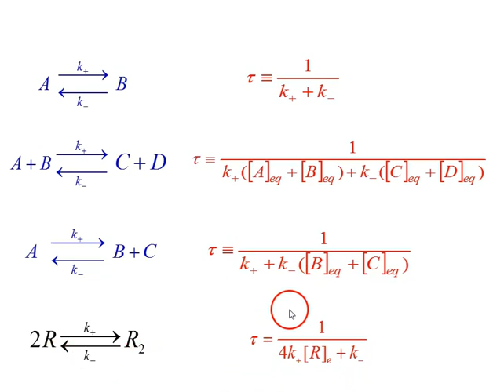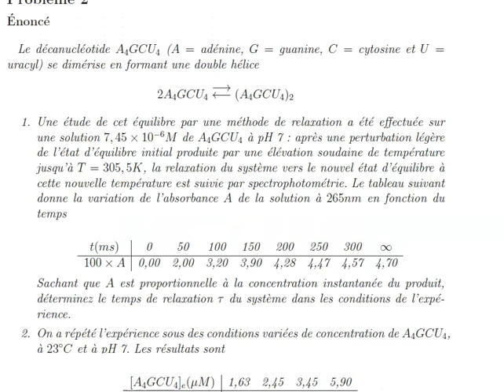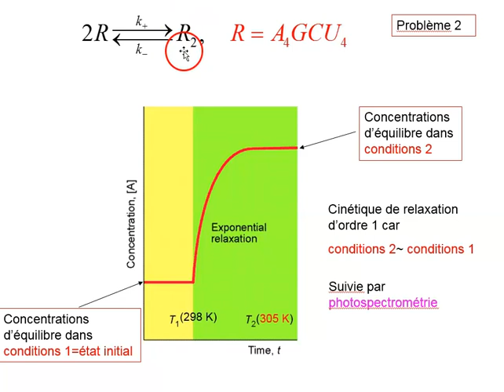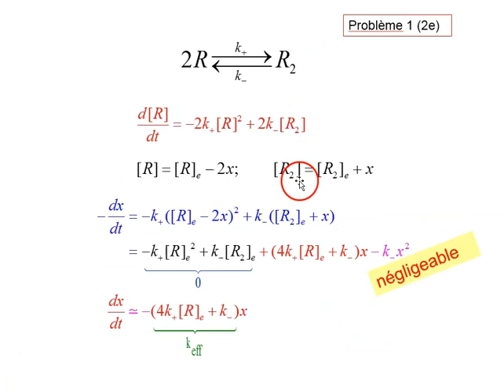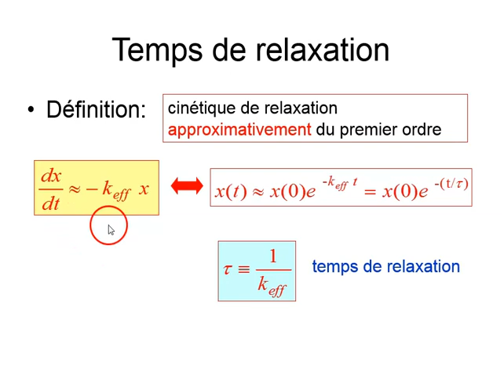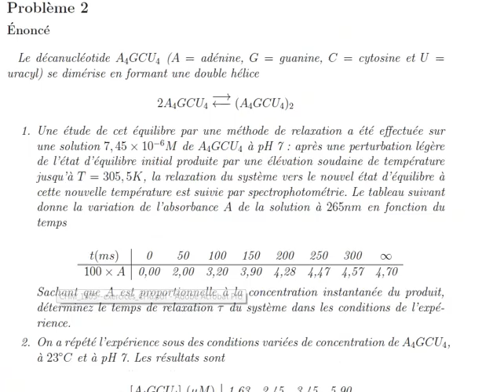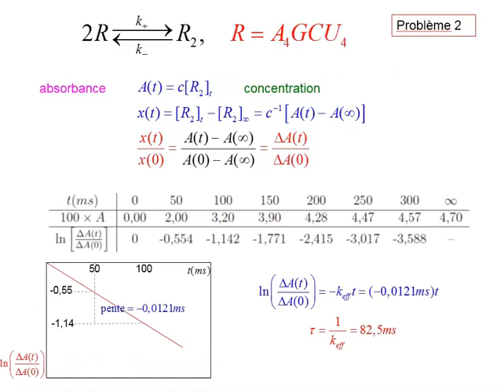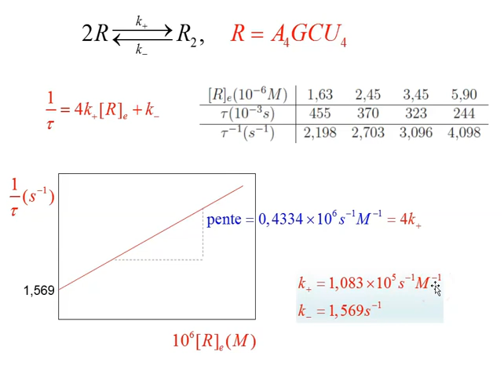Cinétique de relaxation Problèmes 1b et 2